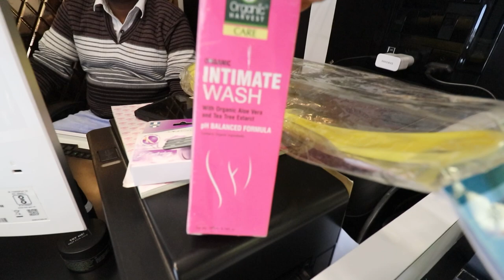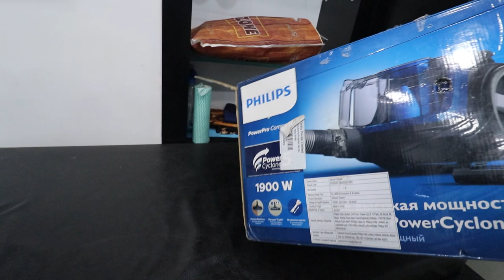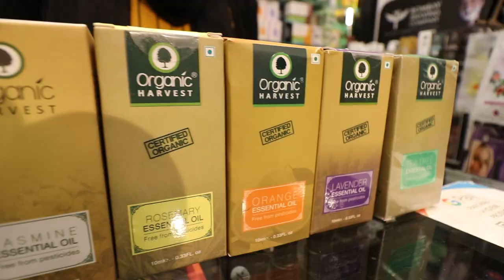The Magic of ESSENTIAL OILS For Skin, Hair and Wellness | Best Vacuum Cleaner in india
✦Share your pictures on my Facebook group: